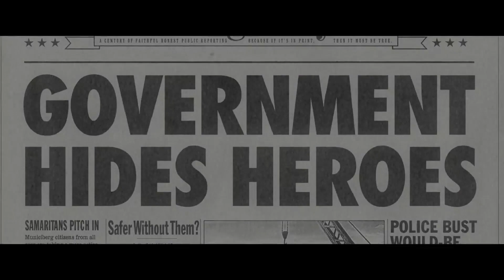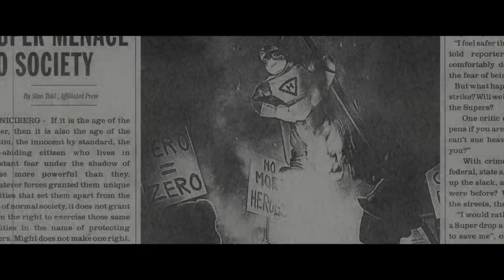Incredibles 2 disappointing sequel